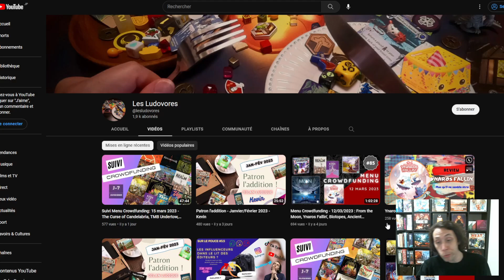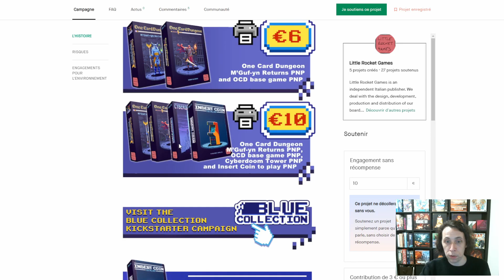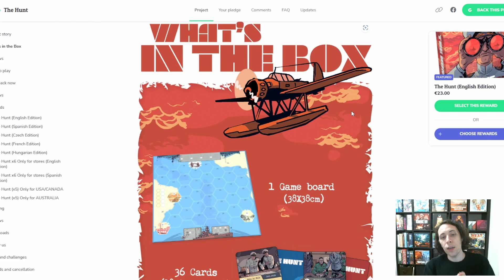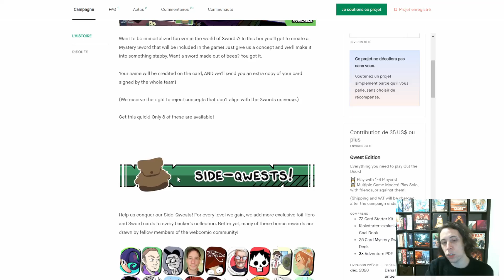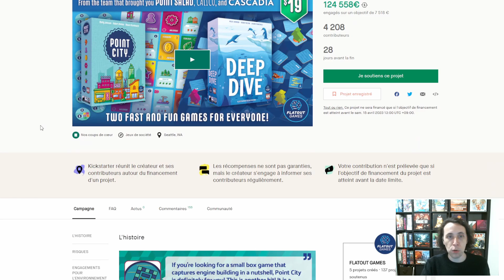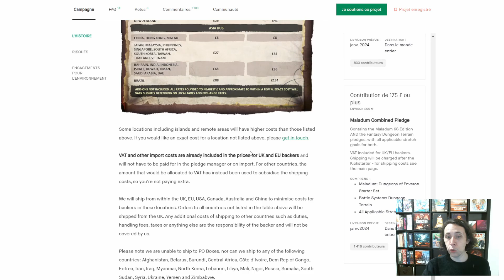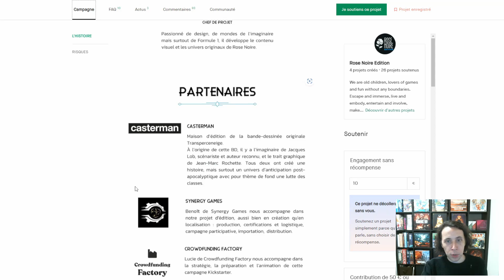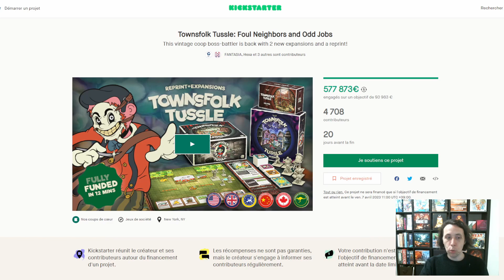Menu Crowdfunding - 19/03/2023 : Transperceneige, Townsfolk Tussle, The Hunt, Maladum, etc.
86ème épisode du Menu Crowdfunding : votre revue hebdomadaire des jeux en cours de campagne de financement participatif. N'hésitez pas à sauter aux projets qui vous intéressent via le chapitrage : c'est fait pour ça !

En cette semaine du 19 mars, on vous présente les jeux suivants :

00:00 - Intro
01:18 - Point sur la chaîne
02:47 - Sondage de la semaine
06:46 - ☆ Amuse-gueules ☆
06:50 - Scharz
08:53 - Falconry
10:39 - Sidney's Quest
12:24 - One-Card Dungeon
14:40 - Dice Cards
17:00 - Watch Baseball, Get Drunk
19:52 - ☆☆ Plats ☆☆
19:56 - Lore
25:16 - The Hunt
30:31 - 🇫🇷 Beverage
37:20 - Swords: Cut the Deck
40:26 - Doomlings: Overlush
45:52 - Drums of War
50:17 - Point City & Deep Dive
56:23 - ☆☆☆ Desserts ☆☆☆
56:27 - 🇫🇷 Maladum: Dungeons of Enveron
01:04:15 - 🇫🇷 Transperceneige
01:17:41 - Townsfolk Tussle: Foul Neighbors & Odd Jobs
01:28:32 - Outro
N'oubliez pas de voter pour le jeu qui vous intéresse de plus pour la semaine prochaine pour être sûr qu'il soit présenté en détail dans le prochain Menu